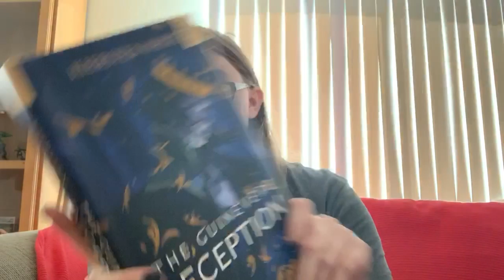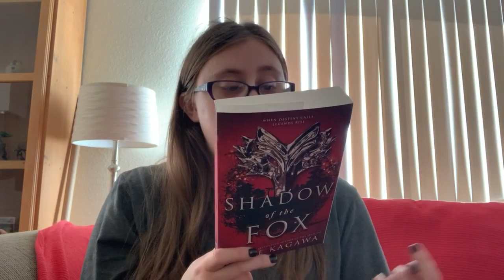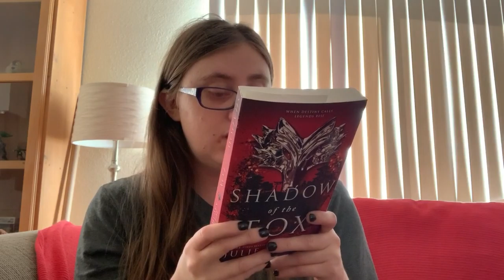November 2019 Book Haul